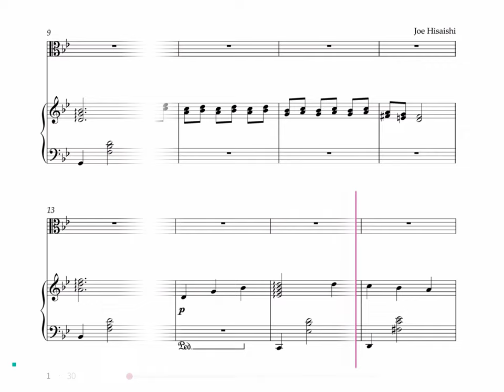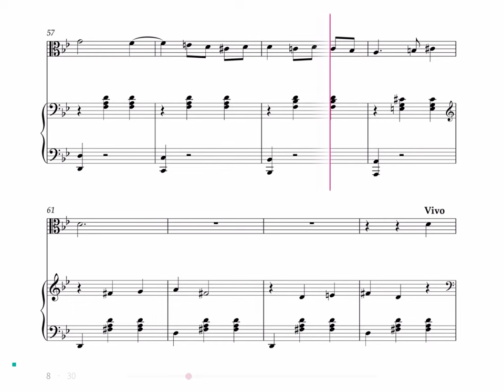Hisaishi: Howl's Moving Castle - Theme: The Merry-Go-Round of Life - Viola Sheet Music